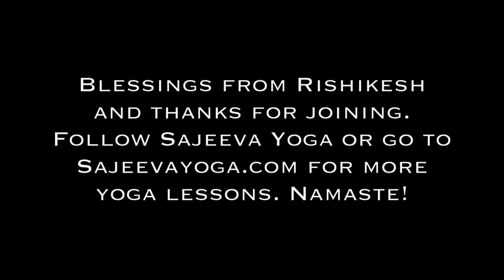New Technique to Learn Abdominal Wave - Nauli Kriya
This technique will help you learn how to isolate your abdominis rectus and strengthen your core to be able to perform auto abdominal organ massage, the nauli kriya. Recommend for intermediate yoga practitioners in the morning time. Not during menstruation or pregnancy.

Join my live and recorded yoga classes
Gentle Yoga, Vinyasa Flow, Beginner's Hatha, and Heart Centering Meditation